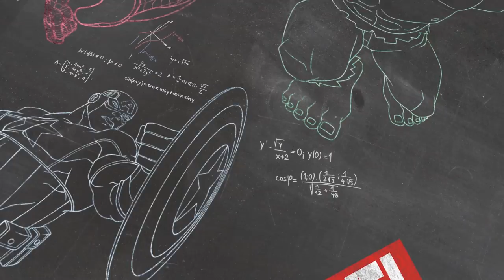Atlas - Marvel 101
Learn who Erik Josten is, and how he became Atlas in this week’s Marvel 101!

Welcome to Marvel 101, where you can learn all about your favorite characters, places, objects and more from the House of Ideas! Find out the awesome origins and stupendous stories behind the brightest stars in the Marvel Universe! Today’s subject: Atlas!

CREDITS:
Produced by Jason Cheung and Judy Stephens
Editors: Jason Cheung
Writer: Jim Beard
Writing Supervising: Ben Morse
Archivist: Pierce Lydon